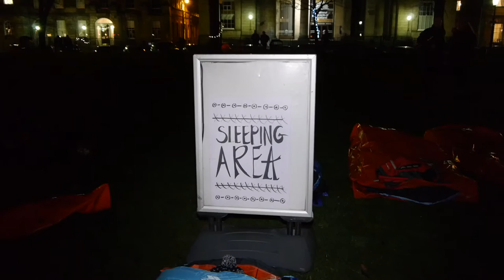Social Bite Sleep Out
The Permanent Secretary to the Scottish Government, Leslie Evans, took part in the Social Bite Sleep Out in Charlotte Square to raise awareness around homelessness and to raise funds. More than 300 business leaders from across Scotland also took part.